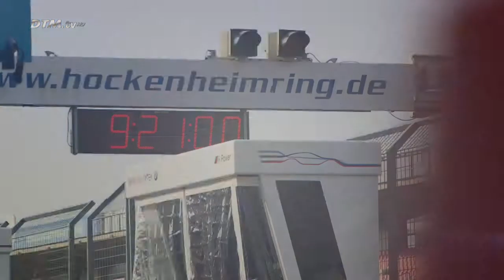Preview Hockenheim 2013